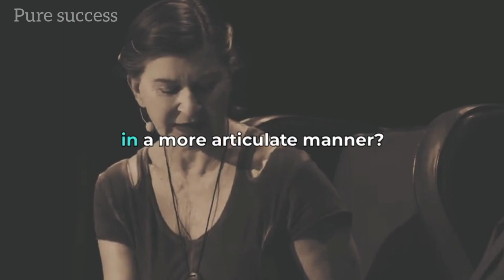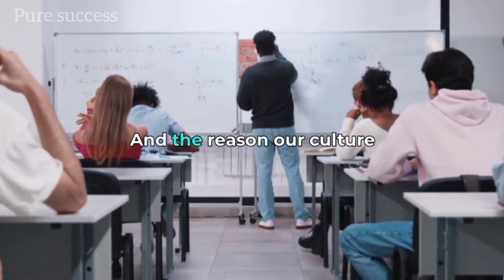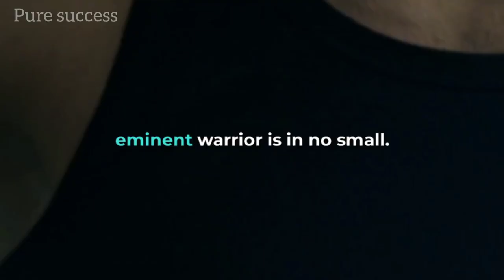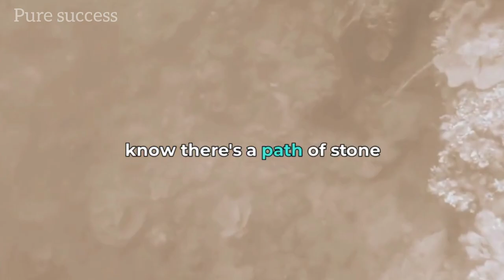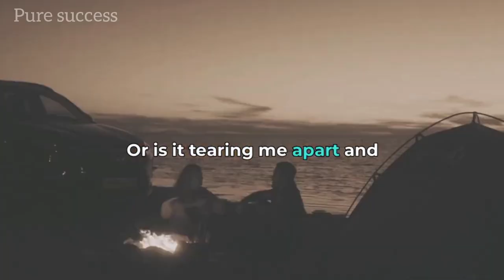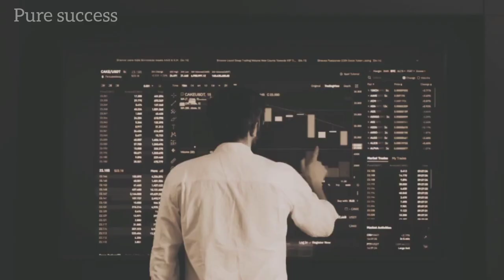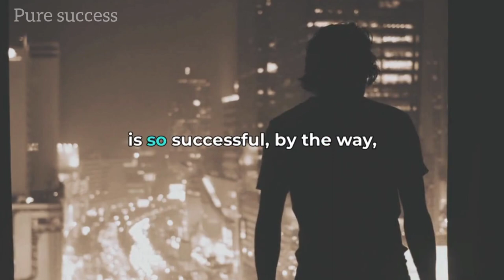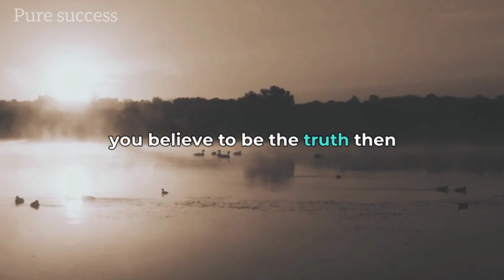CRAFT YOUR WORDS MORE CAREFULLY - Jordan Peterson